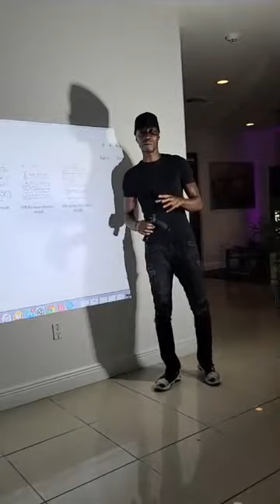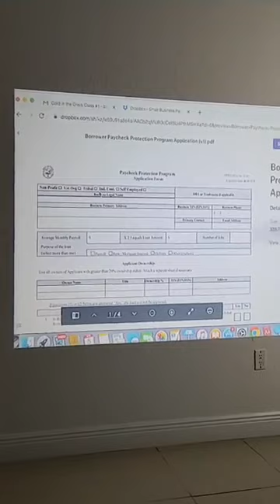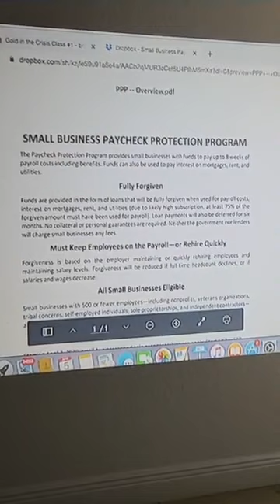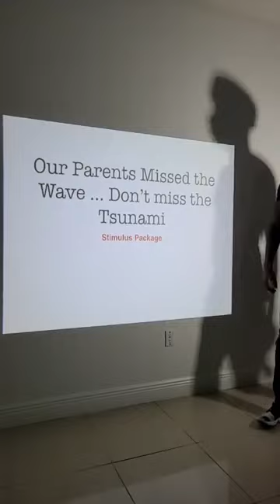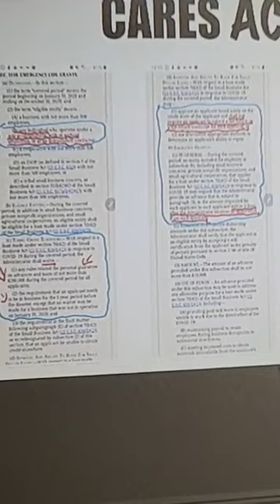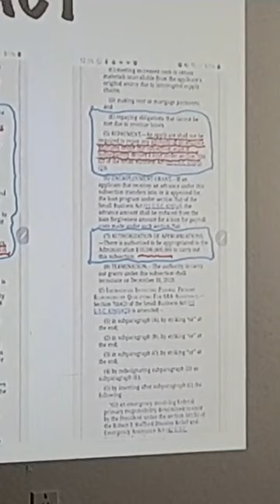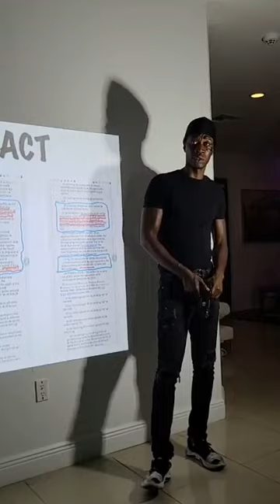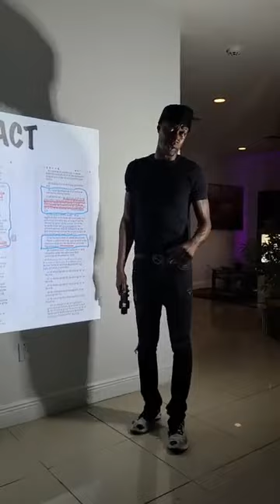Brother Polight - WHO 'CARES' TO GET THEIR $10,000 PLUS MAKE SURE YOU GET YOUR MONEY FAMILY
WHO 'CARES' TO GET THEIR $10000 PLUS MAKE SURE YOU GET YOUR MONEY FAMILY

Brother Polight - WHO 'CARES' TO GET THEIR $10000 PLUS MAKE SURE YOU GET YOUR MONEY FAMILY